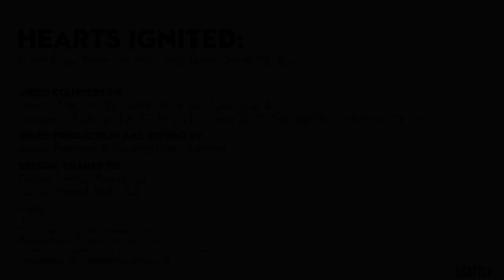Father Pat Twohy Interview - Part 2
Fr. Pat Twohy, SJ has accompanied the indigenous peoples of the Pacific Northwest both on reservations and in urban settings for over forty years.  In this inspiring interview with Fr. Pat Kelly, SJ, Fr. Twohy shares stories, insights and deep appreciation for the beauty, wisdom and deep spiritual traditions of the indigenous communities that have transformed his life.